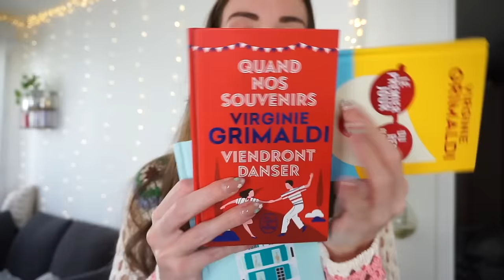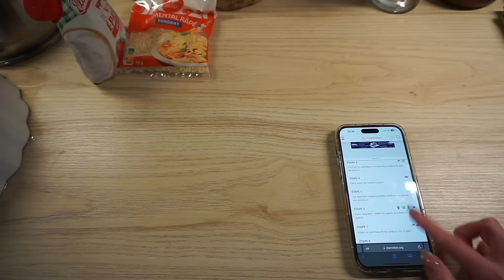WEEKLY VLOG : 1 semaine avec moi (action, balcon, cuisine)